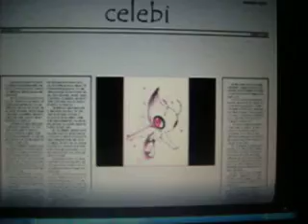my fav pokemon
hehe these r some raichu,jolteon,riolu,celebi,flygon,gardevior I DONT OWN THE PICTURES OR THE SONG
song-fly with me-jonas brothers